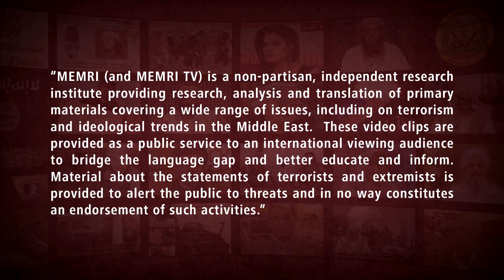Former Iraqi MP Mithal Al-Alusi: Iran Is an “Octopus” of Corruption, Murder and Terrorism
Former Iraqi MP Mithal Al-Alusi said in a May 9, 2020 interview on Zagros TV (Iraqi Kurdistan) that optimism is in order because of the resignation of Iraq’s former Prime Minister, whom Al-Alusi described as a sectarian Prime Minister who served Iran and Hizbullah. Al-Alusi said that it is beautiful to see a decrease in the influence of the Iranian “octopus” of corruption, murder, and terrorism. He referred to Hizbullah leader Hassan Nasrallah as a filthy murderer and terrorist who should be punished in court. In addition, Al-Alusi said that the Iraqis were victims during the Obama presidency. He added that President Obama decided to “win over Iran at the expense of Iraq.” According to Al-Alusi, this was at a time when ISIS was on the rise and nobody could rise to power in Iraq without the approval of IRGC General Qasem Soleimani. Referring to Iran as a backward and crooked empire, Al-Alusi pointed out that since the U.S. killing of Soleimani and senior PMU official Abu Mahdi Al-Muhandis, the other pro-Iranian militia leaders have completely disappeared.